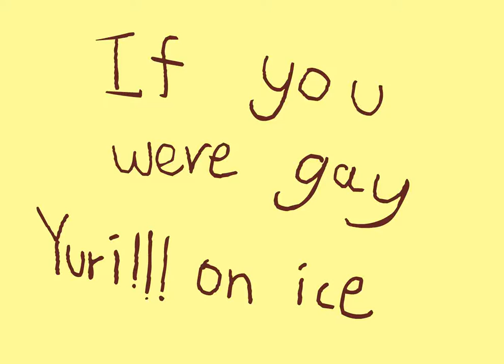Yuri !!! On ice if you were gay animatic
Sorry bout the shitty art